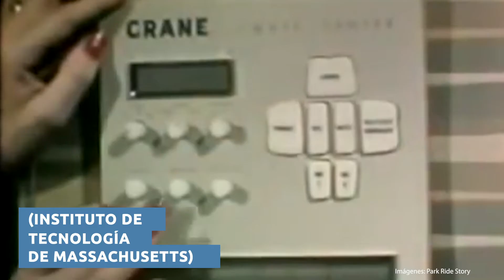MONSANTO HOUSE OF THE FUTURE Disneyland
Buenas noches queridos👵🏼. ¿Qué tal estáis? Yo he venido hace un rato del paseo y oye chica, una se ha quedado fría de lo que ha refrescado. Echaros una rebequita al hombro si vais a salir tesoros. Bueno, a lo que voy, hoy os cuento la historia de una casa muy especial que estuvo en Disneyland. ¡Atentos que es curiosa curiosa!. Un beso tesoros.